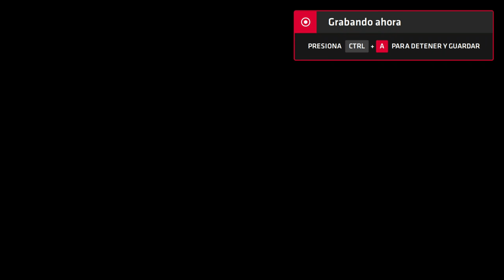Neptune777 Forza MAX Next Layer 2020 09 01 6